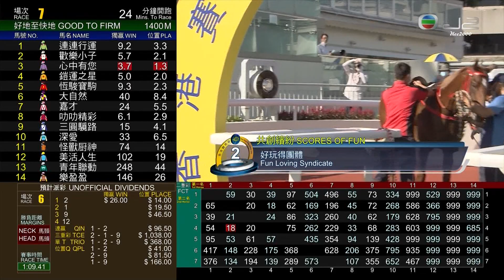20/09/2020 (042) 共創繽紛 (D335) 莫雷拉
20/09/2020 沙田 (場次042)
第四班 - 1200米 - (60-40) - 石籬讓賽
場地狀況 : 好地至快地
賽道 : 草地 - "B+2" 賽道